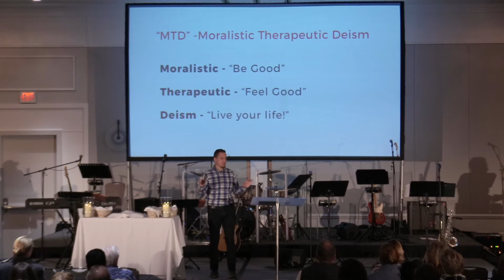Almost Christian: The Vending Machine God (Greenwich)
Jake Kircher - Sunday, February 9